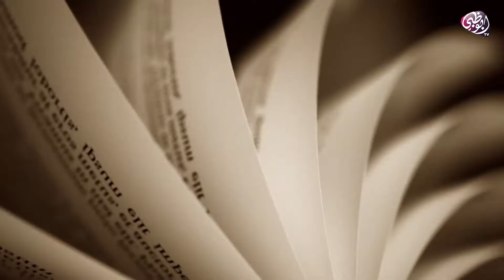برنامج أبوظبي تقرأ يأتيكم كل اثنين الساعة 21:30 على قناة أبوظبي